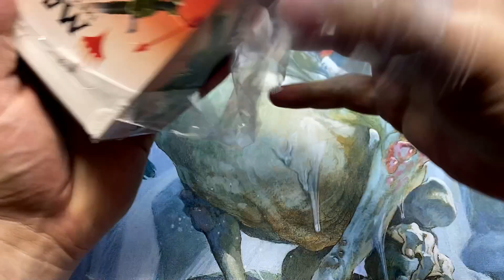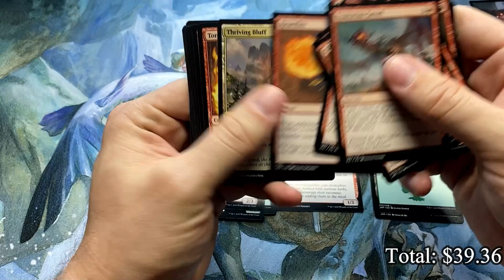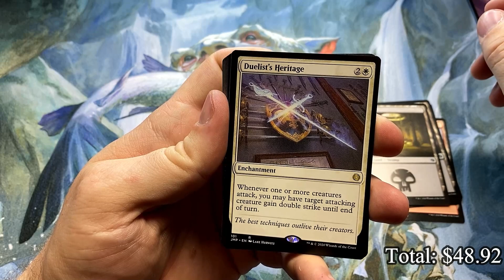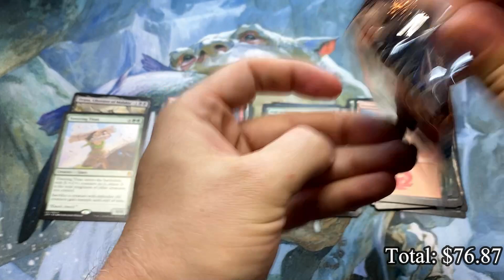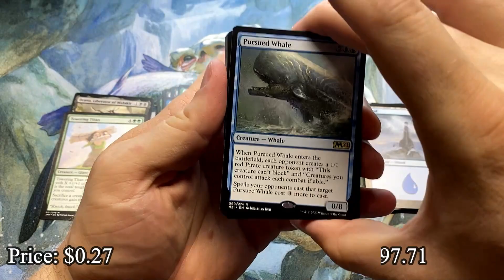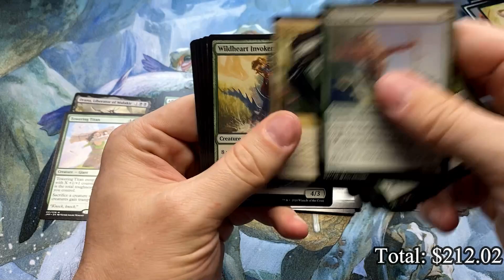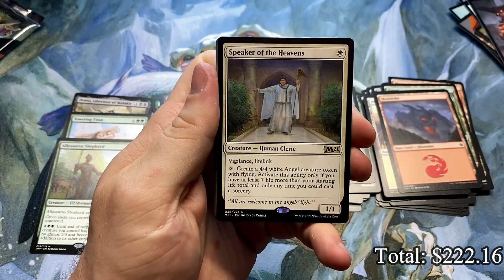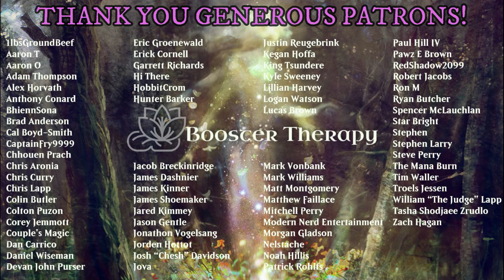Another INSANE JUMPSTART Booster Box Opening!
Cracking into a box of Jumpstart and hitting all the exclusives!